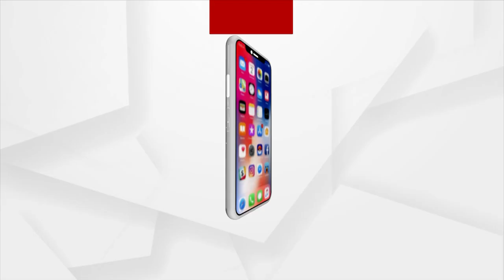Tourists Favourite Tender Coconut While Travelling To Puri